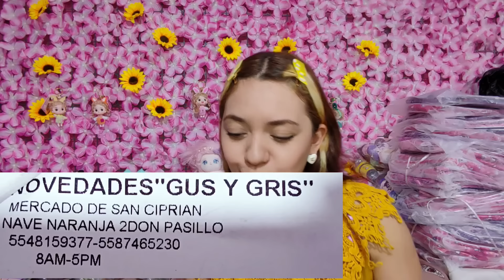MOCHILAS LLUVIA🩷GORROS PARA NIÑO🩵GLOBOS🩵CALCETAS 🩵Y MUCHO MÁS 🩷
HOLA GRACIAS POR VISITAR NUESTRO CANAL ERES BIENVENIDO 🩷

EL DÍA DE HOY TENEMOS UN NUEVO VIDEO, SI DESEAS LEVANTAR UN PEDIDO PUEDES ENVIAR UN MENSAJE POR WHATSAPP, TE ATENDERÁ UNA SERVIDORA🩵

MIL BENDICIONES 🌈